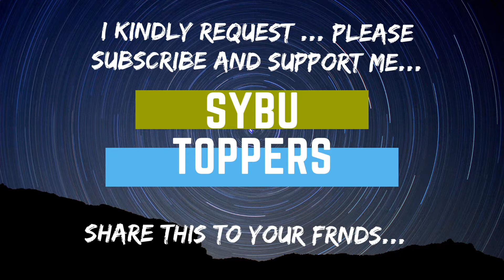😍All the best😍12th public exam canceled|state board in tamilnadu|exam cancel|ST...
I realy happy for this news...
Enjoy ur days ...
All the best...

ST
ST for Sybu Toppers...